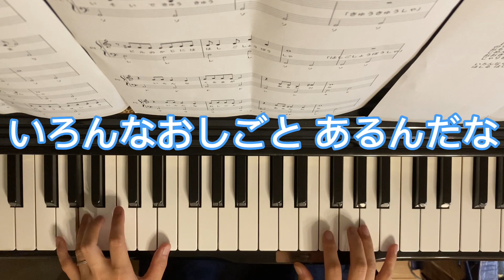《歌&歌詞つき》はたらくくるま 初心者簡単！ピアノ楽譜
「はたらくくるま」のピアノ伴奏です！
（3歳児の歌つき♬）

左手をできるだけ簡単にして、初心者の方でも弾きやすいようにしました♫

保育の現場では弾き歌いをすることが多いので、難しい伴奏だと止まってしまうことも。
できるだけ簡単に弾いて、楽しく伴奏ができるといいなと思い、簡単な楽譜を制作しています♪

piascoreにて楽譜（左手ドレミなどの階名が書いてあります♪）も販売しております♪

よろしければご購入ください♬

minneにて保育グッズの販売もしております♪
保育をラクに！らくほ屋